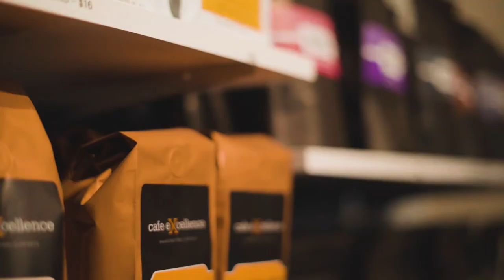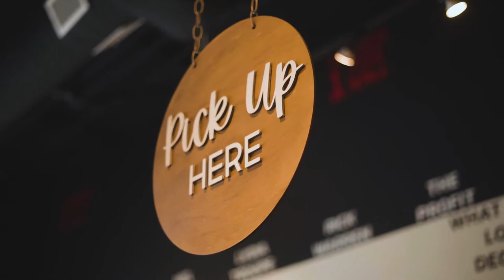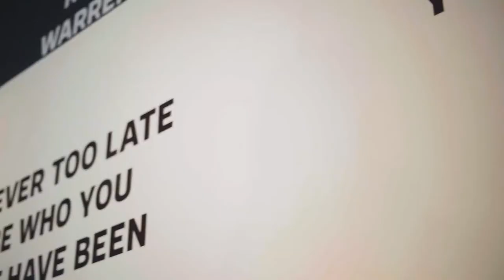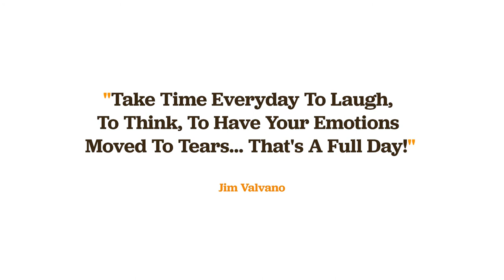1 Year Birthday Celebration for Marietta Perks Coffee Community!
Many thanks to the Marietta, Georgia community for your support over our first year of business! We love seeing your smiling faces daily and are grateful for all who came to celebrate our birthday with us at Marietta Perks.